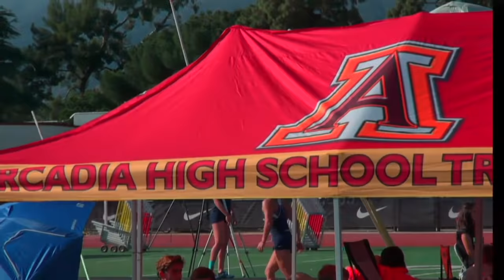Arcadia Invitational Track Meet 2017: Field Events